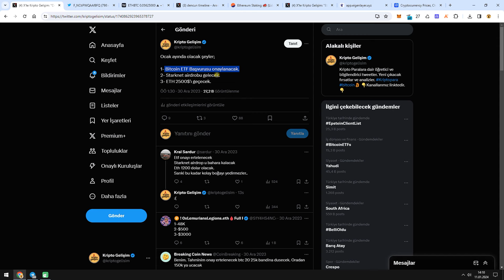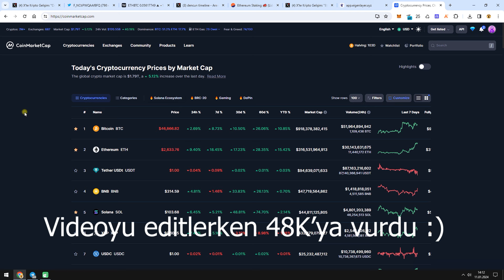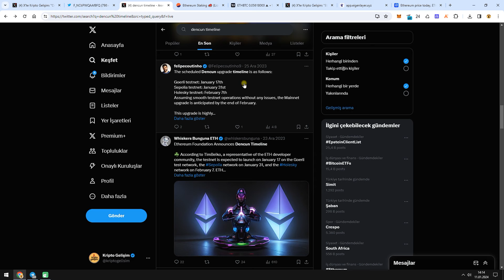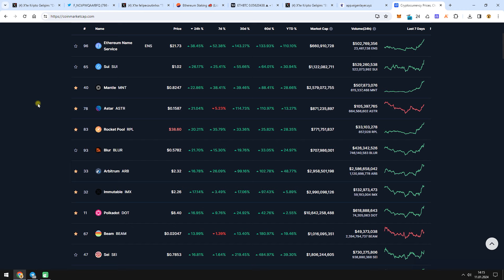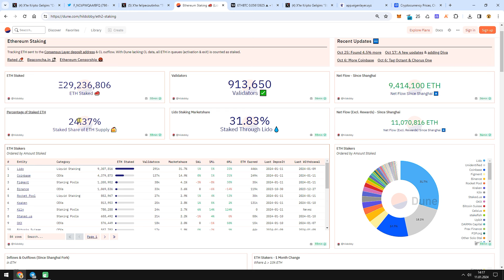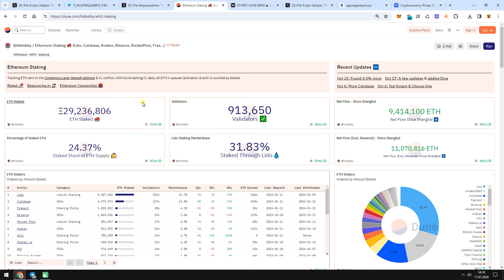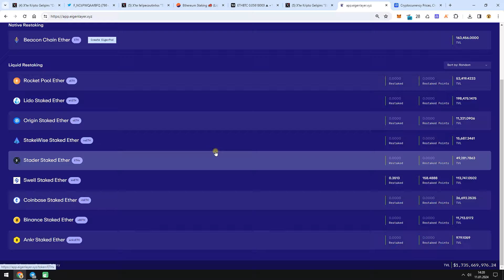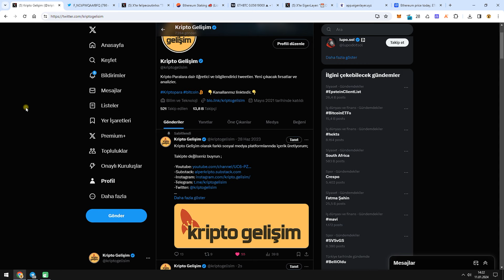ETF ONAYLANDI SIRADA ETH VAR ! BU VİDEOYU KAÇIRMA !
TG: @ALPERcrypto